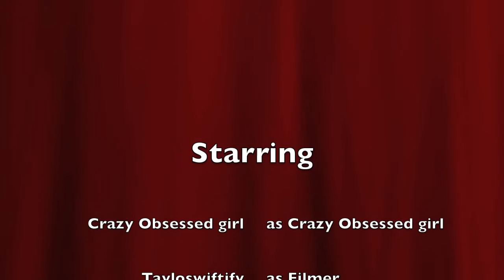SPRITE FTW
Well here is my next vide hope you like it! CRS the video!!!